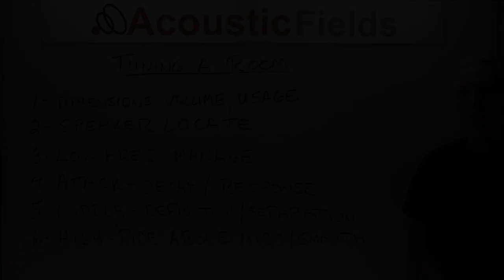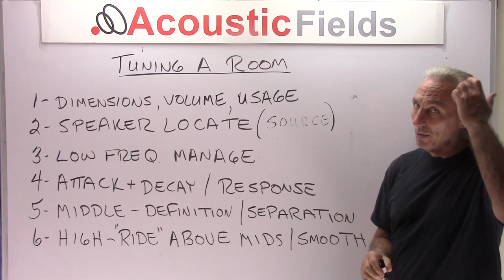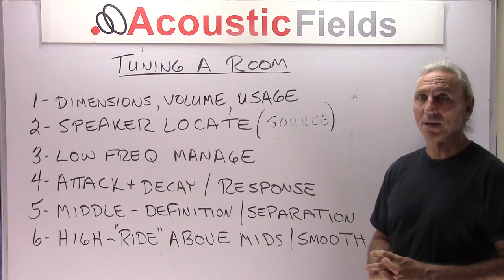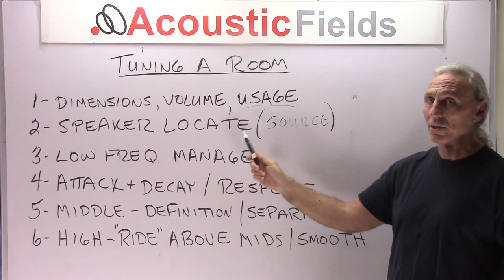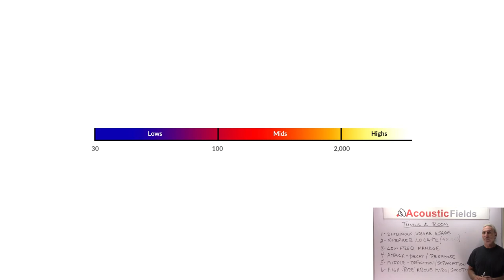Tuning A Room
Tuning a room requires a systematic approach that addresses all the necessary components of quality sound in order to achieve an emotional connection with our music. All sound must be heard and they all must be defined. Balance, definition, and separation must all be addressed. Finally, you must do no harm.